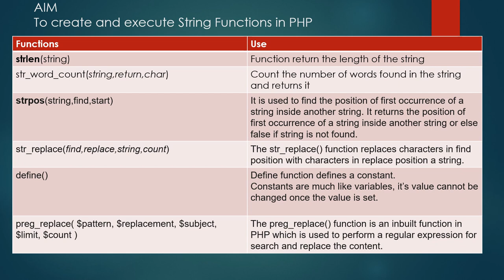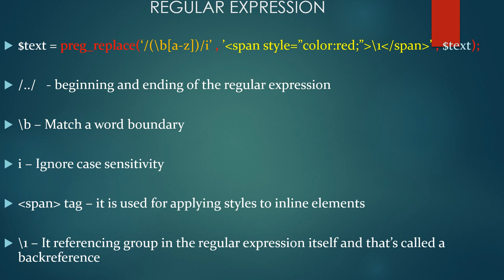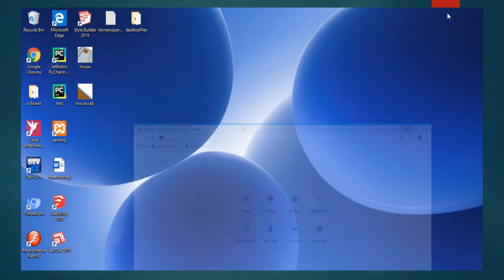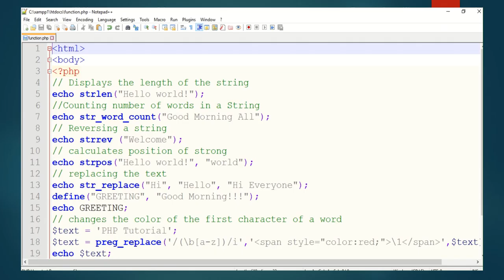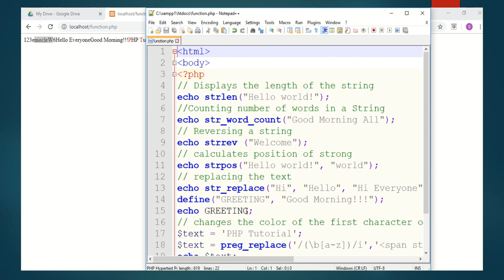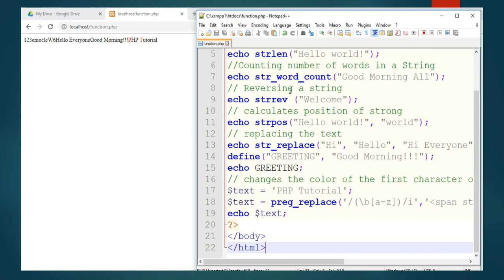STRING FUNCTIONS PROGRAM 9 || 12th COMPUTER APPLICATION PRACTICAL || TN GOVERNMENT SYLLABUS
This video explains about PHP basic program 9 of 12th computer application. The step by step procedure and explanation for each line makes the viewer to understand clearly. String function in PHP is explained.